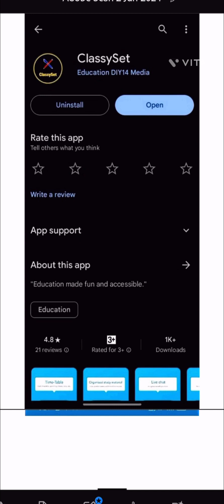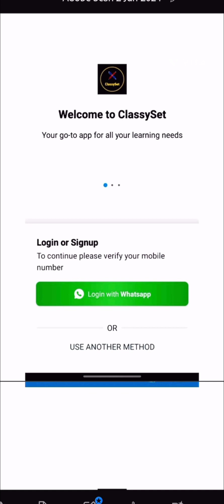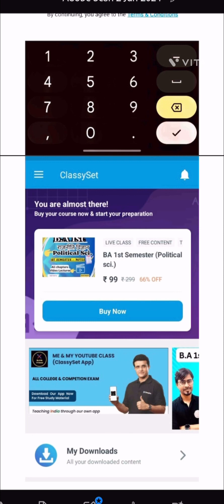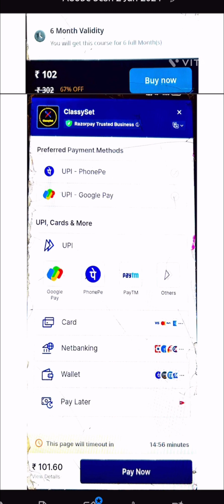Classyset App 🙋 How to Download & Buy Course Online (Popular App for College Students)